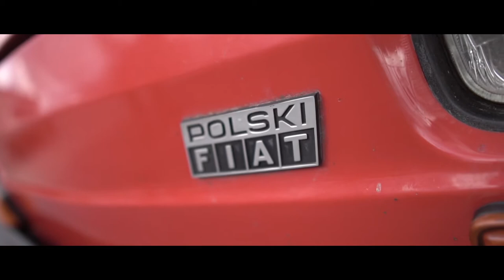PN4 --- WPL --- 23 --- rozpoczęcie produkcji fiata 126p